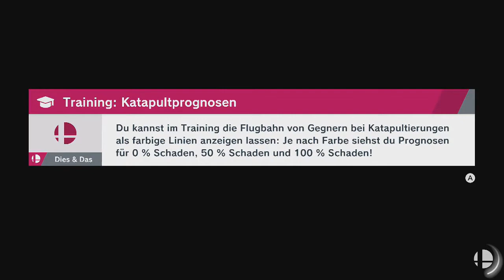Super Smash Bros. Ultimate - Chrom